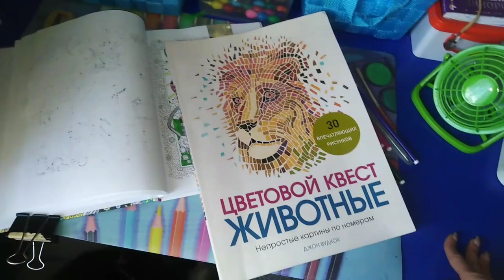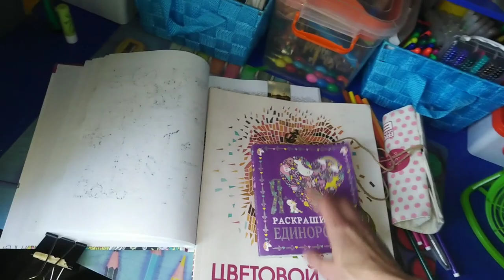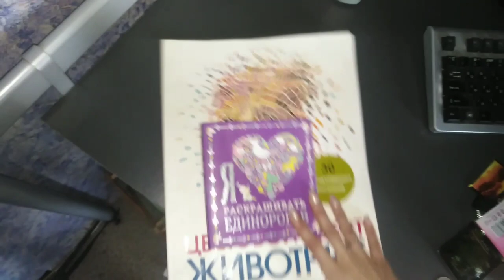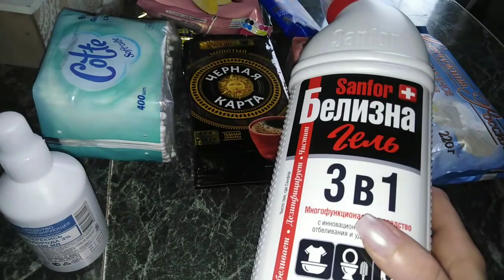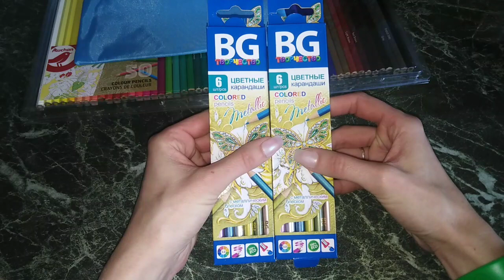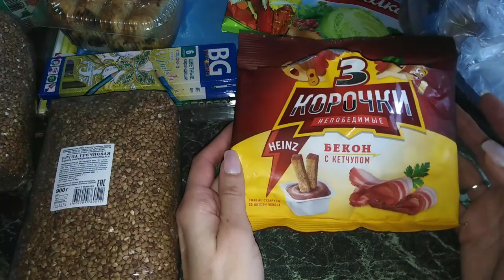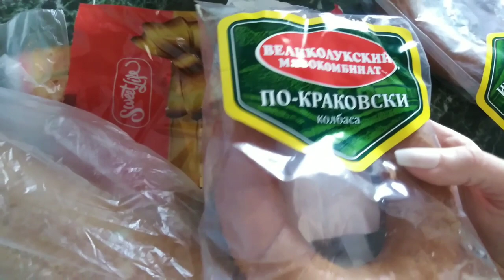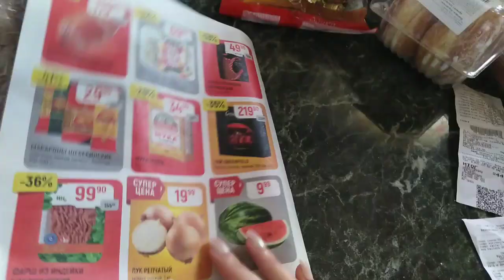VLOG: покупки в Ашан, Фикс Прайс, Верный, Пятёрочка